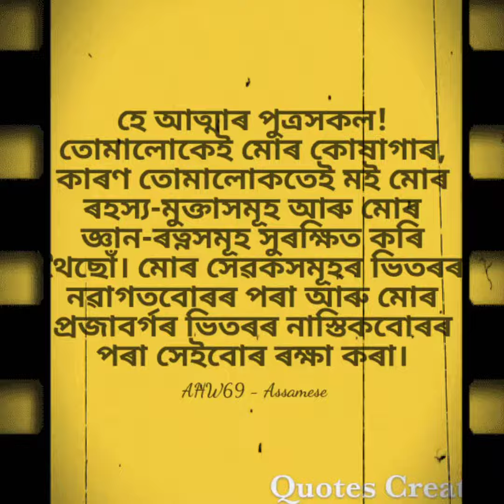Arabic Hidden Words # 69 || Vlog 731